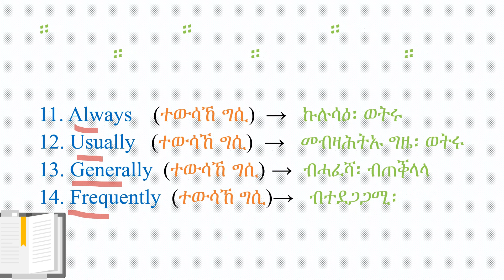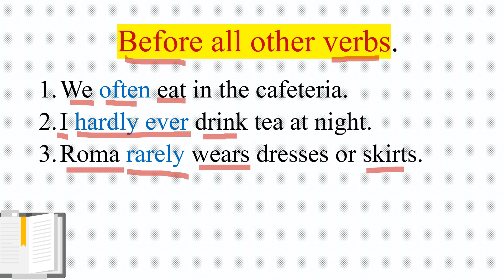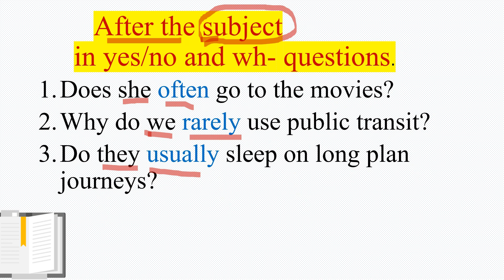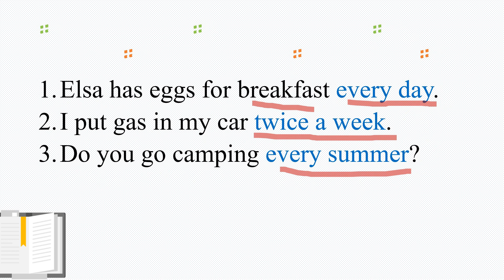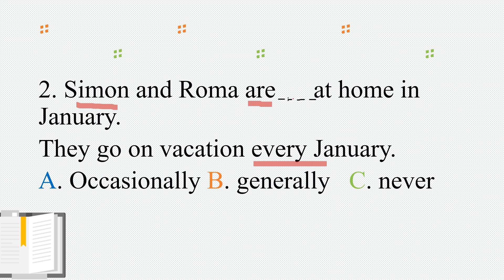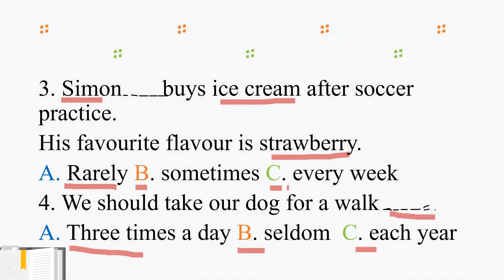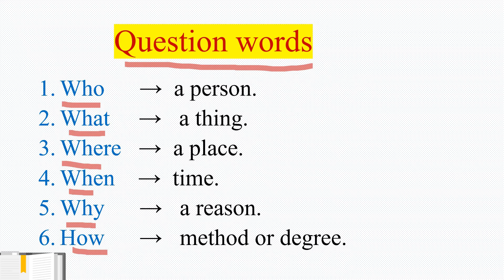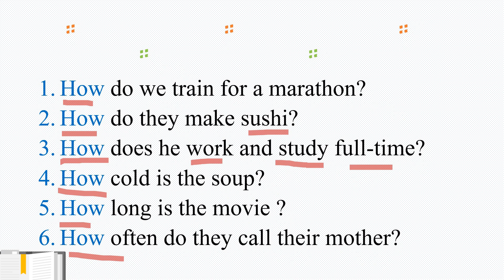Lesson25 Adverbs frequently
Adverbs of frequently always, usually never @takingnotess